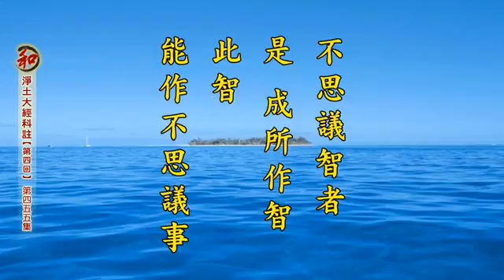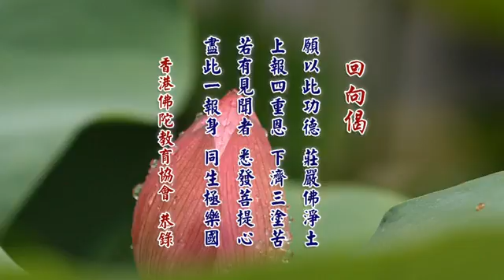邊地疑城第四十之胎生因緣（3）0455